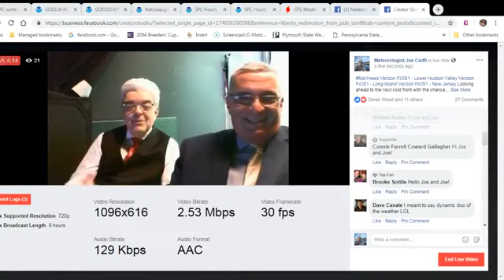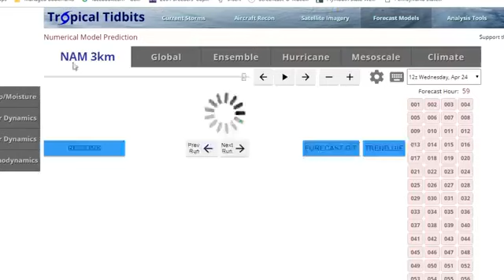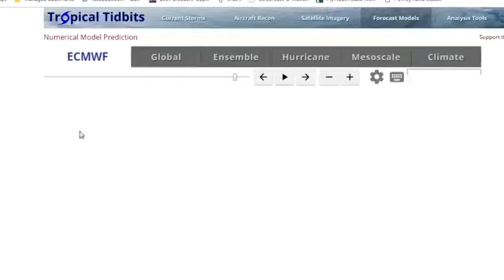Joe & Joe Weather Show 4/24/2019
A look ahead toward the weekend with another warm front cold front combination and the dreaded curse of the onshore flow for next week.